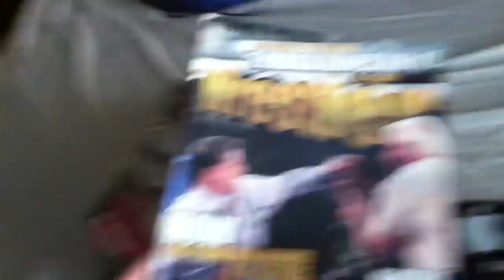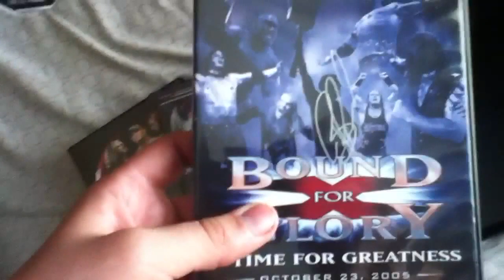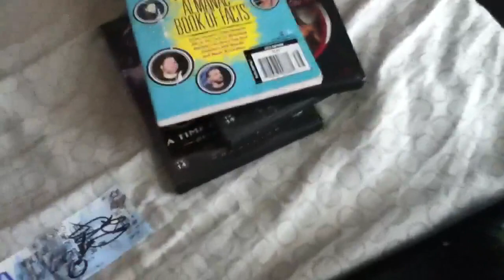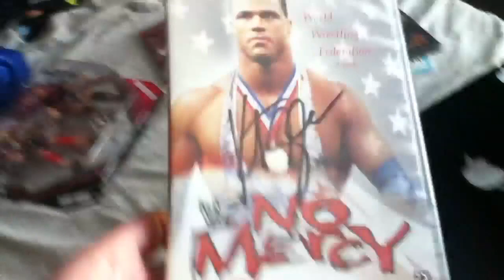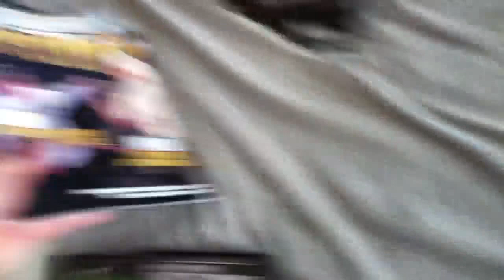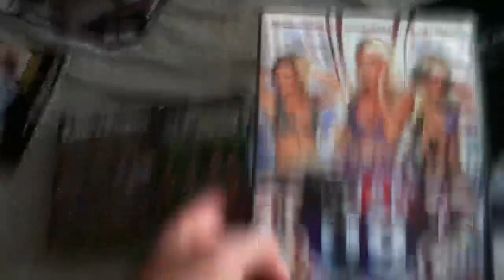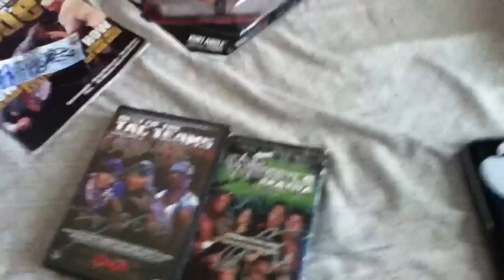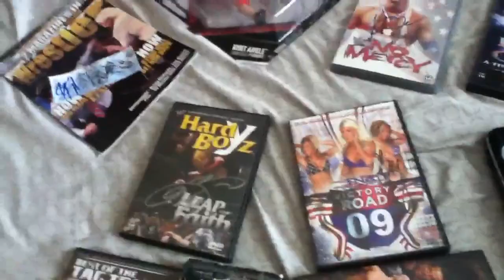What I Got Signed At TNA Basebrawl 6/15/13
Lots of stuff